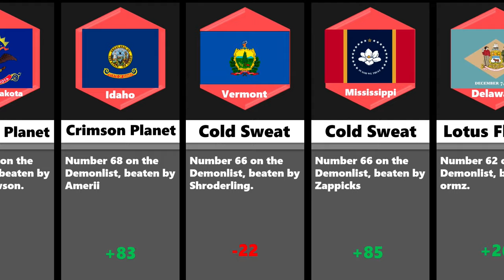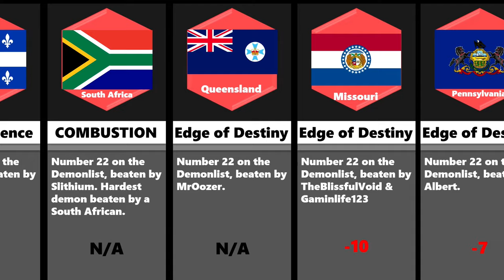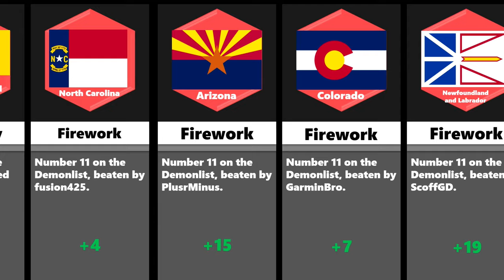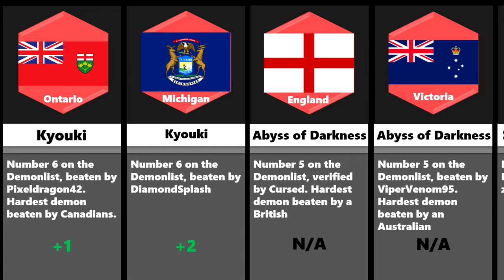HARDEST DEMON beaten in EVERY STATE/Province/Region/etc. COMPARISON (July 2024) | Unfix Gaming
Have you ever wondered what the hardest demon beaten in every state was? Probably not, but here is the answer anyways. Comment what state or country or whatever you're from!